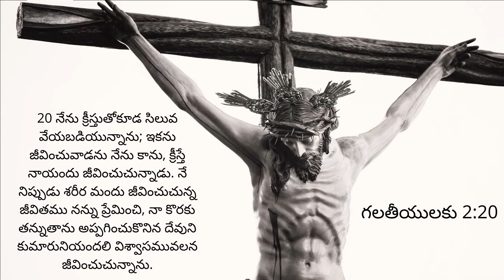క్రీస్తుతోకూడ సిలువ వేయబడియున్నాను || AUGUST 11th || అనుదిన వాగ్దానం || #335 || Sis.Vijayasharath